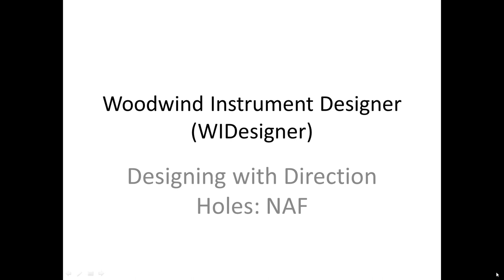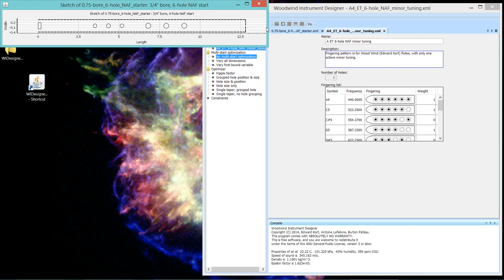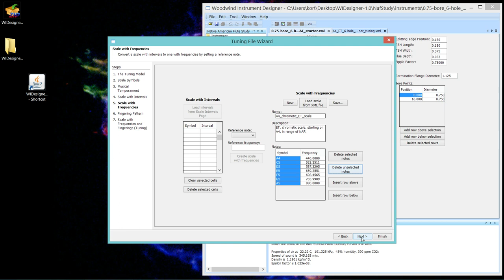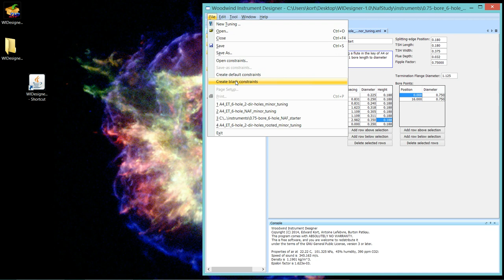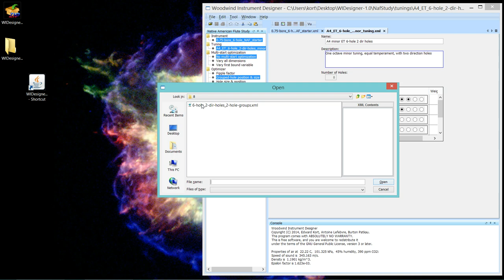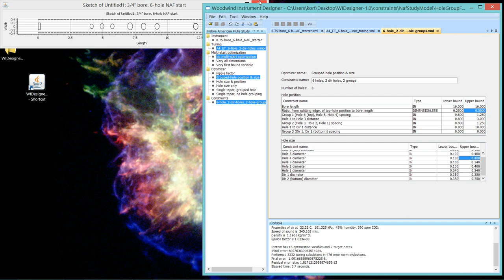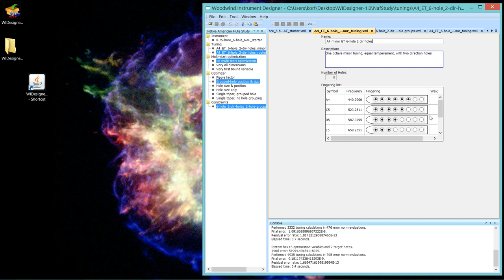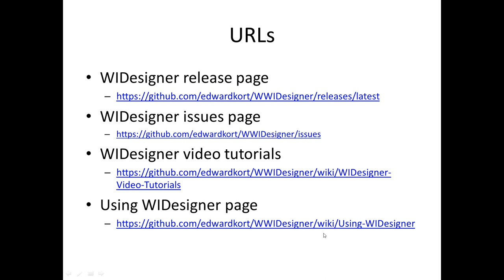12. WIDesigner Designing with Direction Holes - NAF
Woodwind Instrument Designer (WIDesigner) tutorial on designing the Native American Flute (NAF) with direction holes.